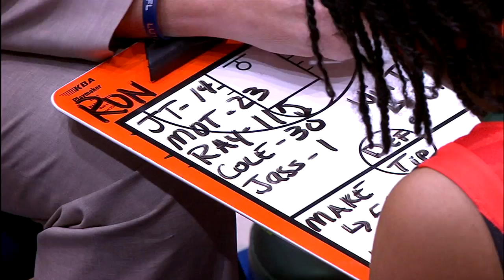ACC All Access: ADRIENNE MOTLEY FEATURE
A story on Miami's Adrienne Motley that aired on ACC All Access